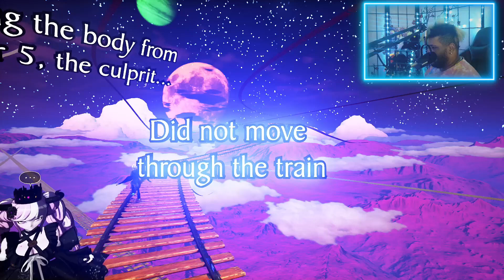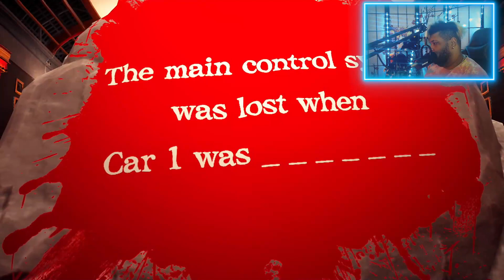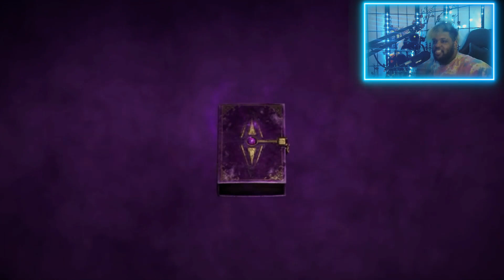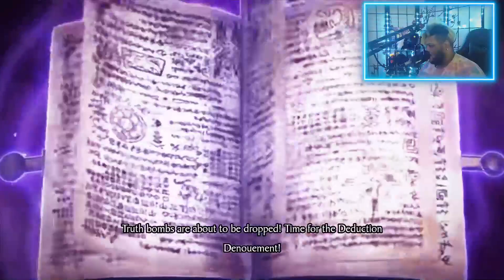Zilch is the Culprit | Master Detective Rain Code - 4 Gameplay REACTION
Zilch is the Culprit | Master Detective Rain Code - 4 Gameplay REACTION - Master Detective Archives Let's Play